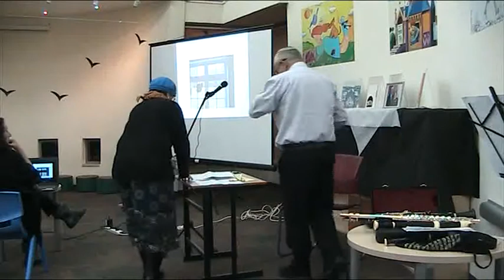בטסי וינברג ארליך - קבוצת ווסטרויל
שברי חיים תשעט בצלאל ארליך